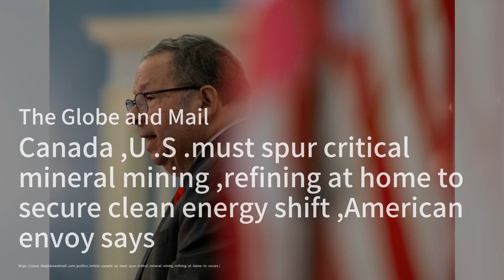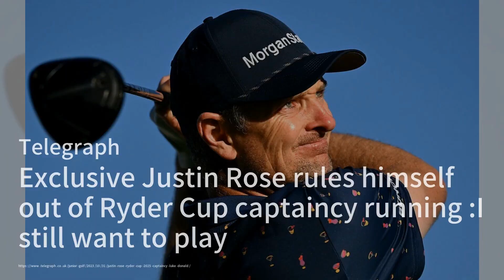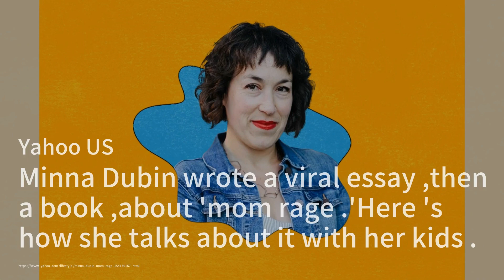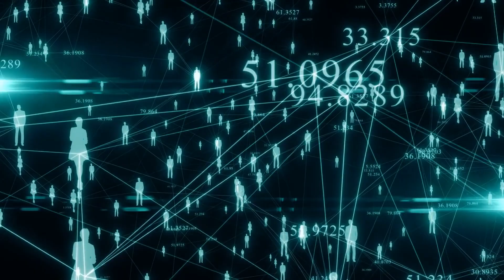你需要观看的10部电影，以了解今年最受欢迎的万圣节服装；欧洲旅游业在2022年完全从疫情中恢复；捷蓝航空公司称“惊人的”延误导致亏损超出预期：旅遊簡報20231101